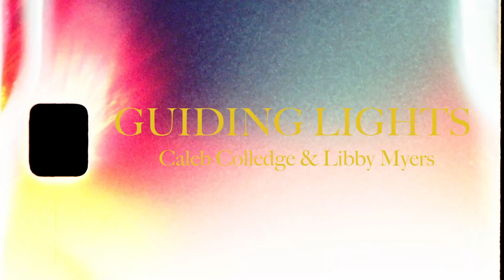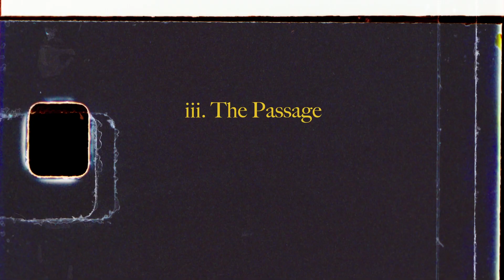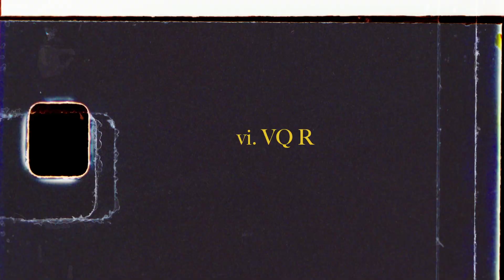Guiding Lights - Caleb Colledge & Libby Myers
Libby Myers performs "Guiding Lights" by Caleb Colledge at UNFETTERED: Album Launch - KEPK Gallery, Yeerongpilly